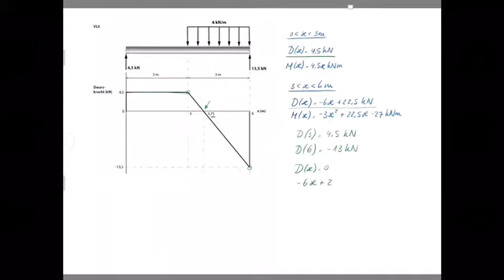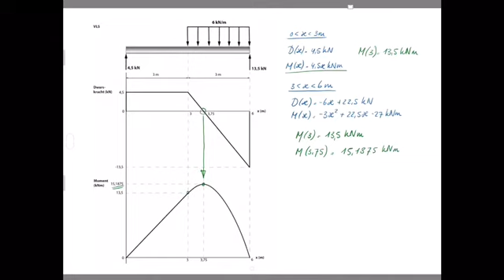08 08 RelatieDM Voorbeeld 1 (3/4)